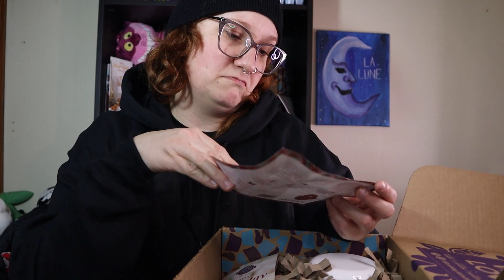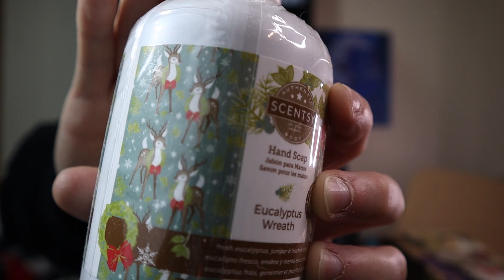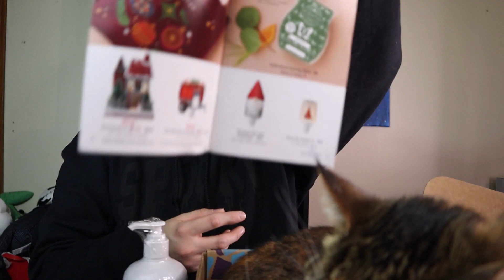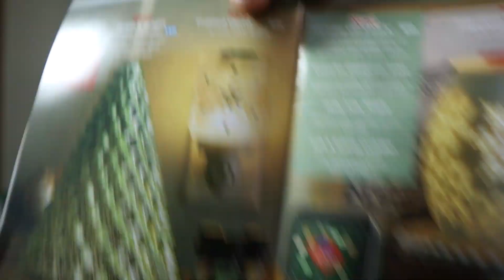October Scentsy Whiff Box 2023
This Whiff Box has me ready for the holidays!
Definitely a great gift box for sure 🎁

I forgot to mention, usually I do, that the contents do vary! you may not get the exact products/scents I did, depending on availability.

Follow Me Everywhere, Let's Be Friends!

See you soon loves!

Intro/Outro
Music from Uppbeat (free for Creators!):